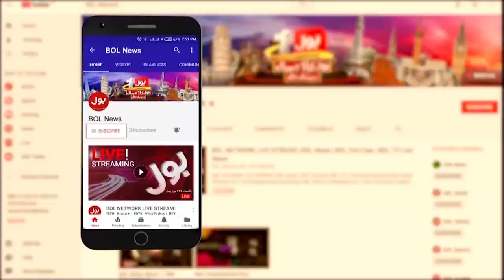Bushra Bibi In Big Trouble | NAB Court Latest Update | Breaking News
BOL News Breaking | Bushra Bibi | Bushra Bibi Arrested?